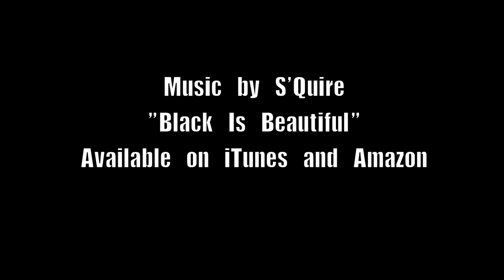Curly Pudding Flat Twist Out| - Jenell Stewart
Hey loves! I'm falling in love with CREAMS these days. Decided to film myself flat twisting using the miss jessies curly pudding. What do you think?

A few videos you may want to watch

About Me:
My name is Jenell Stewart. I am Liberian. I live in Brooklyn, NY, with my hubby, my munchkin and my lady bug! I have a Masters in Special Education. I am the founder and Editor in Chief of KinkyCurlyCoilyMe.com. I love to laugh!  I did my 1st big chop on March 26, 2010 and my 2nd big chop on Aug 21, 2013. I did not transition. My favorite product line is SheaMoisture.